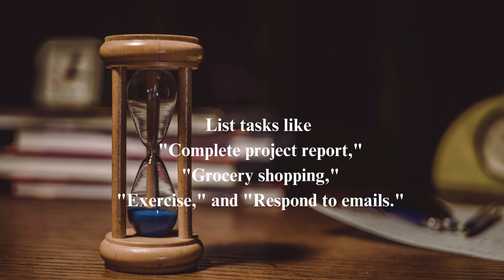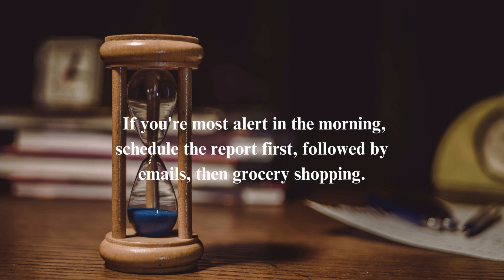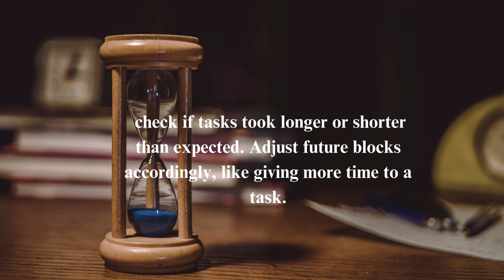How to Time Blocking: Master Your Productivity with This Simple Technique!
Learn how to time blocking effectively and transform your daily routine! In this video, we provide a step-by-step guide on how to implement time blocking for ultimate productivity. Discover tips to prioritize tasks, create effective schedules, and set boundaries to minimize distractions. Whether you're a student, professional, or just looking to manage your time better, this technique can help you achieve your goals.